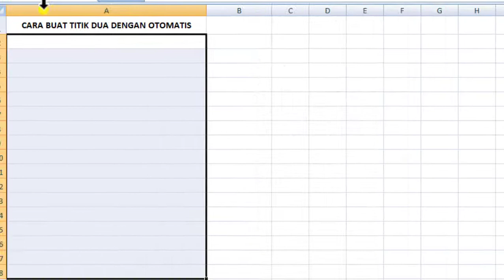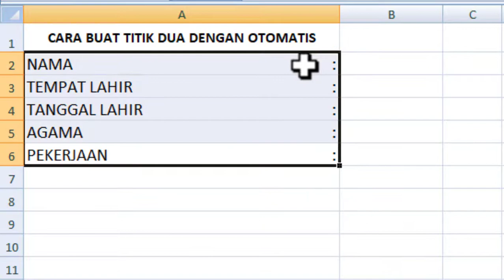cara buat titik dua di excel dengan otomatis dan rapi